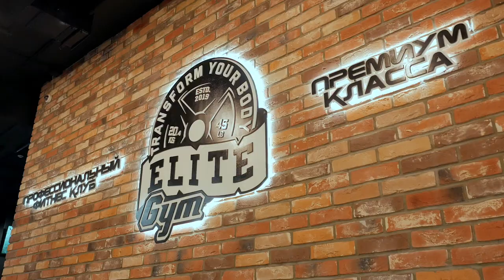Халиулин Роман / Накуй Кувейт Ifbb pro classic physicue